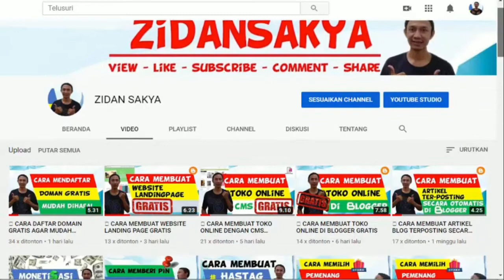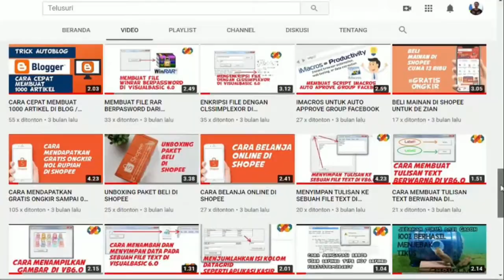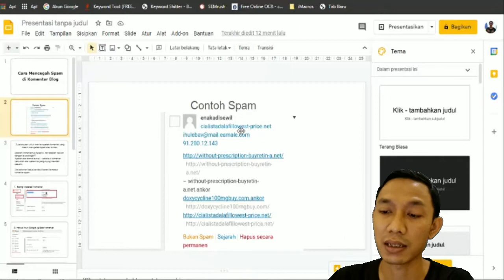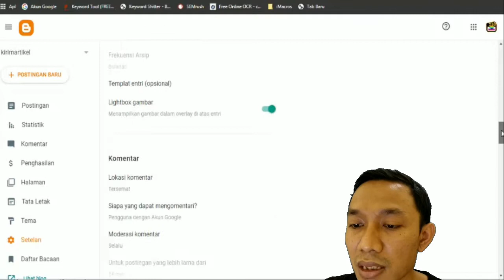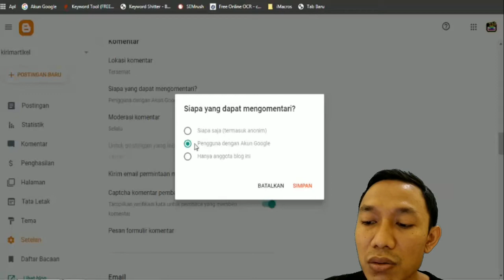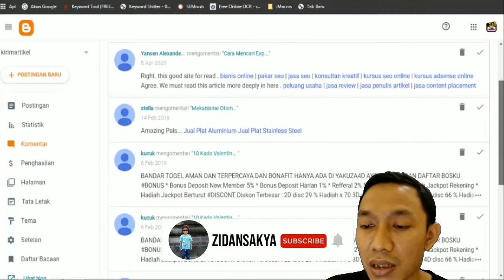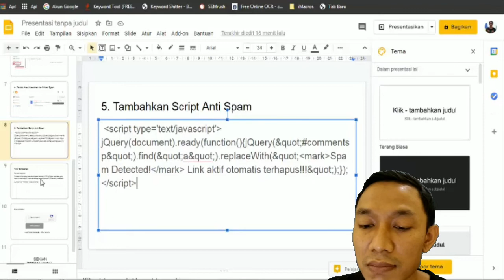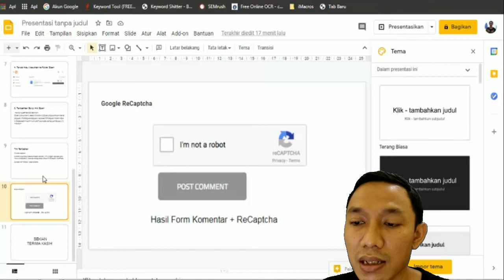CARA MENCEGAH SPAM KOMENTAR DI BLOG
komentar spam adalah komentar yang dideteksi oleh sistem mederasi atau proteksi komentar pada sebuah situs sebagai komentar yang tidak sesuai dan tidak relevan. Setiap situs yang menampilkan jenis tautan halaman atau menggunakan teks hyperlink dalam isinya dapat dengan mudah menjadi sasaran spammer.

ok lengkapnya ada di video ya jangan di skip-skip agar informasi yang kalian dapat tidak separo-separo, sebagai ucapan terimakasih atas apa yang saya videokan ini jangan lupa tekan tombol subscribe dan nyalakan loncengnya ya...

wassalamualaikum,wr,wb

aplikasi spam komentar,
cara menghindari spam komentar blog,